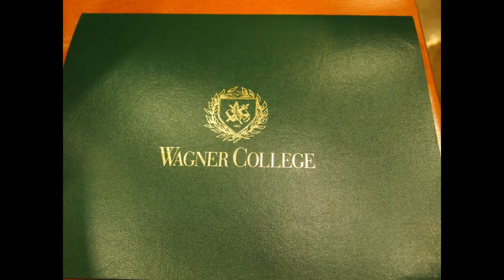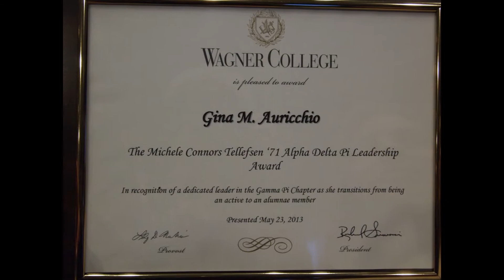GINA AURICCHIO, WAGNER COLLEGE, SENIOR AWARDS DINNER MAY 23,2013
ALPHA DELTA PI, MICHELLE CONNORS TELLEFSEN